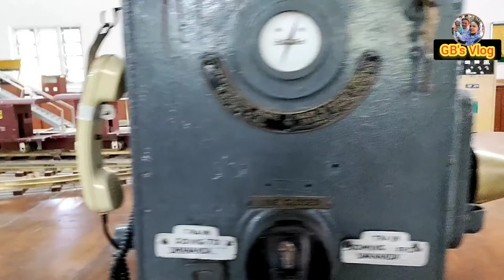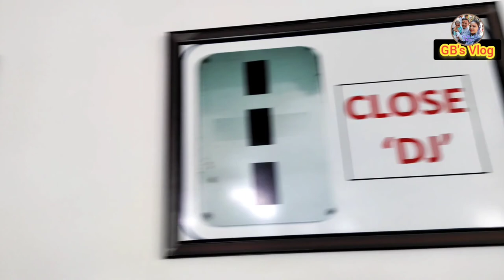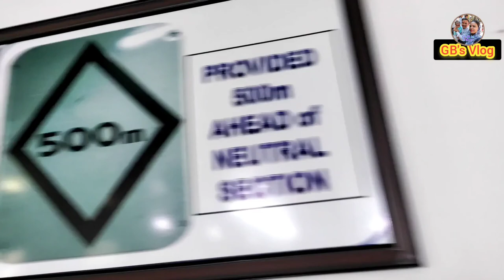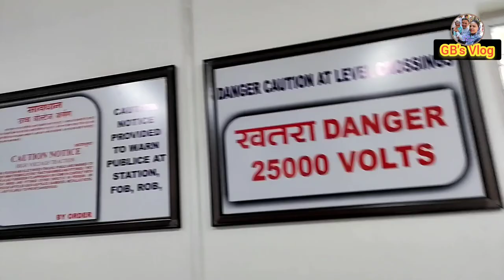ZRTI//APDJ// Model Room#zrti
ZRTI, APDJ // Model Room
NFR Training Institute
Indian Railway